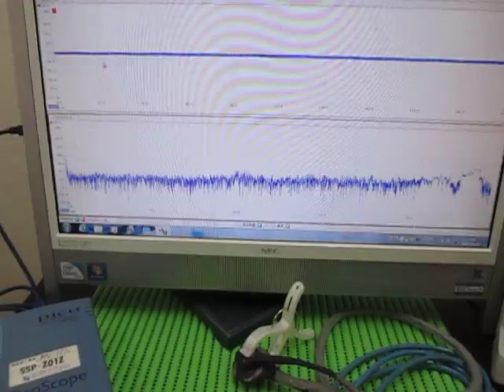超音波発振計測解析システム（超音波テスター ultrasonic tester）